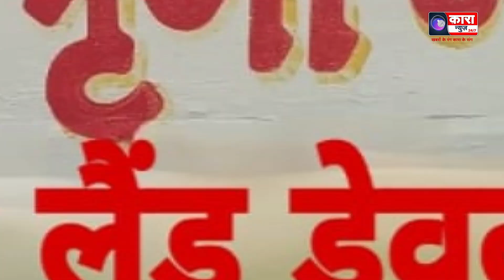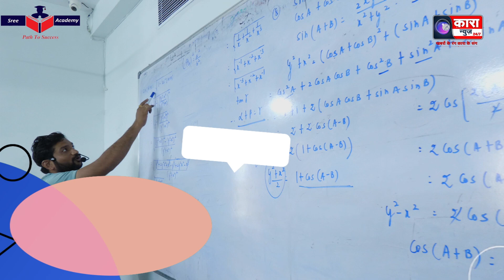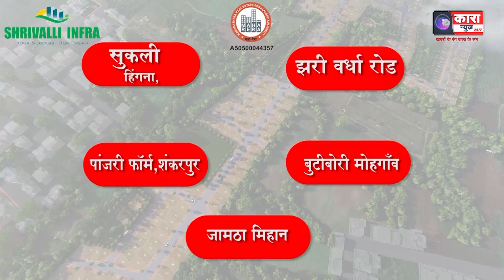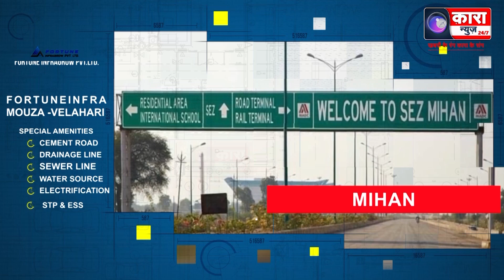नागपुर में ही बना ड्रग्स न जाने कहां कहां हुआ सप्लाई